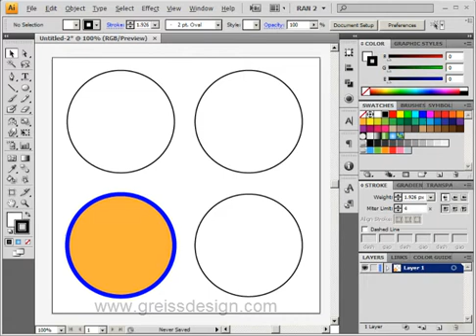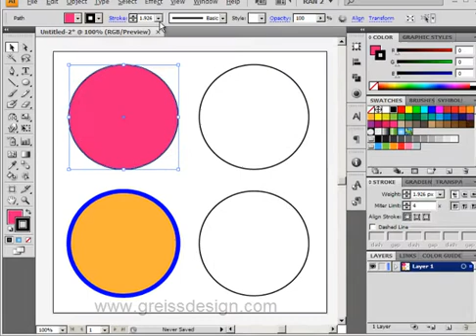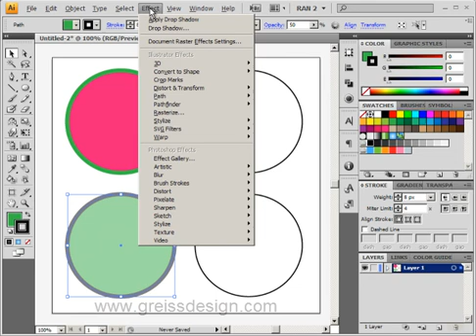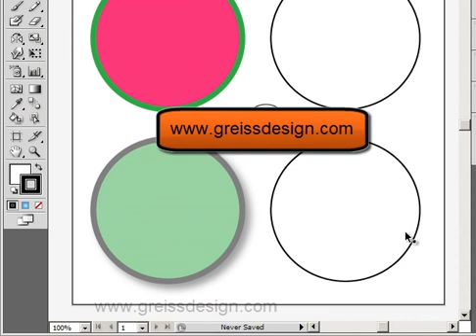איך לצבוע מילוי וקו לצורות באילוסטרייטור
סרטון זה מיועד למתחילים!! מראה איך לצבוע מילוי וקו לצורות באילוסטרייטור.